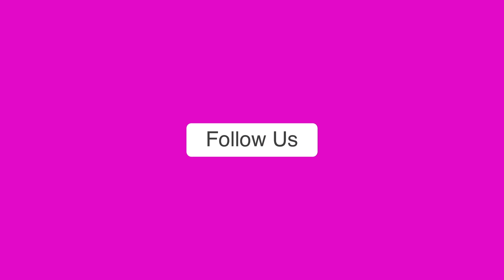'देहाती डिस्को' फिल्म के खिलाफ फूटा हिंदू संगठन का गुस्सा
कुरैशी प्रोडक्शन की फ़िल्म देहाती डिस्को का रिलीज होने के पूर्व ही विरोध शुरू हो गया है। हिन्दू संगठनों का इस फ़िल्म में हिंदुओं की धार्मिक भावनाएं भड़काने के कुछ सीन एड किये गए है। जिसे लेकर आज मुरादाबाद में हिन्दू युवावहिनी के कार्यकर्ताओ ने अपना विरोध दर्ज कराते हुए एक ज्ञापन जिला अधिकारी को सौपा है। इन कार्यकर्ताओ का कहना था कि कुरैशी प्रोडक्शन की फ़िल्म "देहाती डिस्को" 27 मई को रिलीज होने जा रही है। अभी इसका जो ट्रेलर सामने आया है। उसमें हिंदुओं की धार्मिक भड़काने वाले दृश्य नजर रहे है। जिनका विरोध करने के लिए आज हिन्दू युवावहिनी ने प्रदेश सरकार के नाम एक ज्ञापन डीएम मुरादाबाद को सौपा है। ये फ़िल्म के पहले शो में देख कर अगला निर्णय लिया जाएगा।